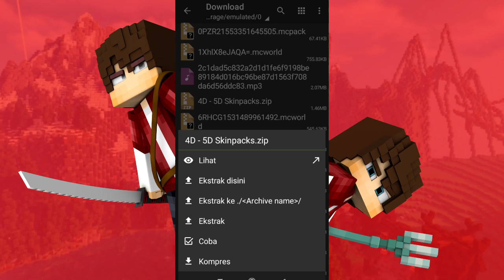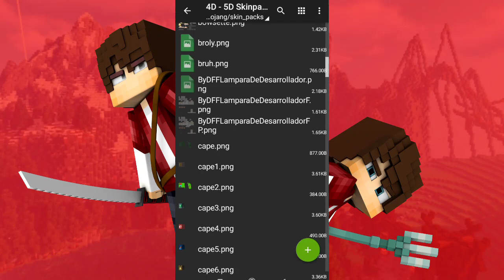Cara Memasang 4D - 5D Skin Pack Di Mcpe 1.16+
-Cara Pasang 4D - 5D Skin Pack-

Klo Realm Atau Server Kalian Pengen Aku Open Memberin Kalian Bisa Langsung Dm Ig Ku :

💳Donasi💳

×TAG×